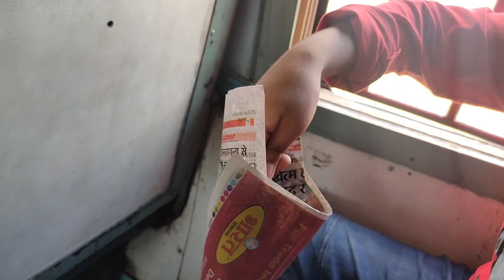TARAPITH VLOG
Tomader sobar sath chai 😊